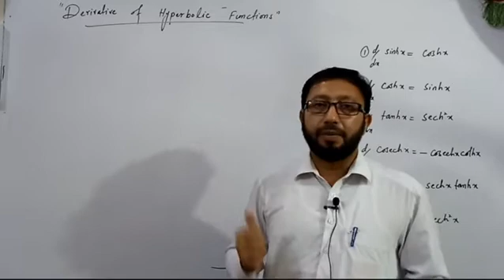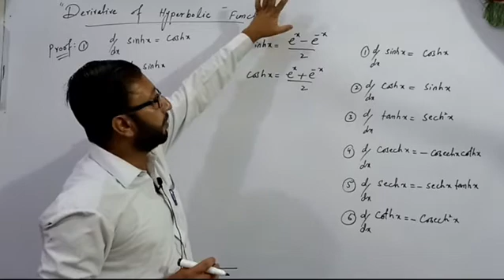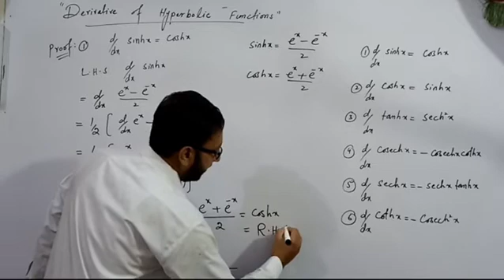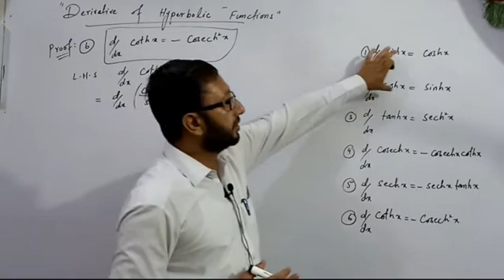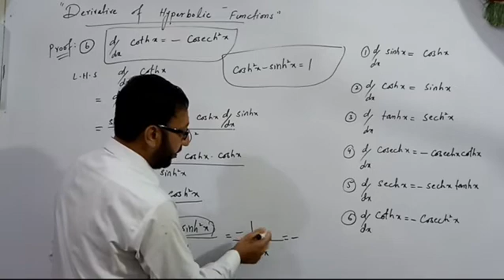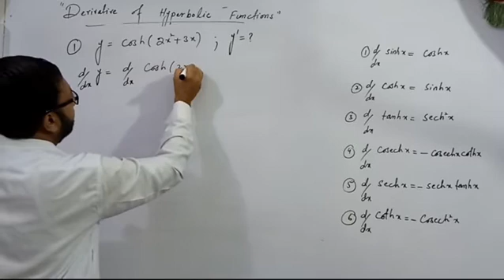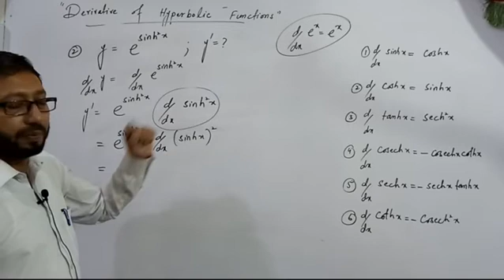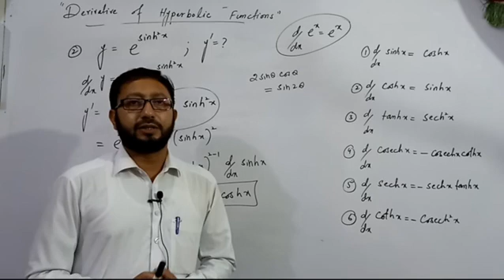Derivatives of hyperbolic Functions | Differentiation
very detail lecture about derivatives of hyperbolic functions .
in this video you learn the formula's of derivatives of hyperbolic functions and also their proofs.
The topic is also clear through examples.
asads mathematics
Derivatives of hyperbolic functions with examples
derivatives of hyperbolic functions